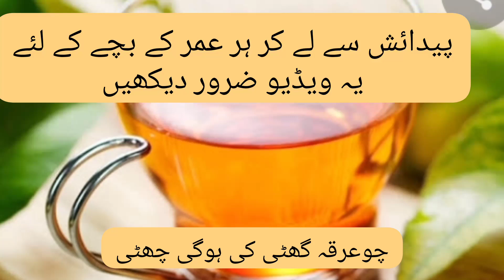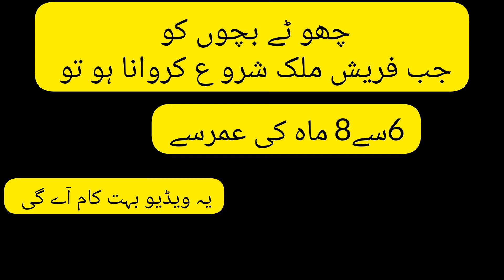winter remedy best ever recipe for infants/qehwa/best for lactating moms/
AA helo friends
Ajwain is a spice without which our Desi households are incomplete.
Carom seeds, as it is called in English, are derived from a herb that is native to the Indian subcontinent. These seeds can be olive green to brown in color, and have a bitter and pungent taste. Overall, the ajwain herb has a very strong smell.

Do you know drinking ajwain water on an empty stomach in the morning is beneficial in losing weight in a healthy way? If you are not familiar with this, I’m sure you have no idea how much benefits ajwain hold in its tiny seeds for you.

It is one of those rare spices that fulfill the purpose of adding flavors to your foods, and being good for your health; at the same time.